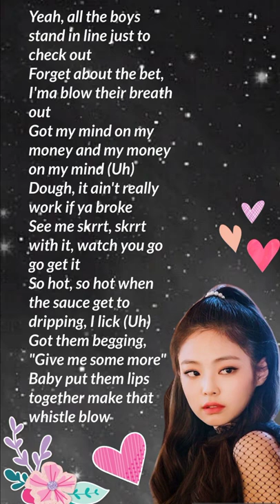Kim Jennie Whistle English Rap Lyrics # Blackpink